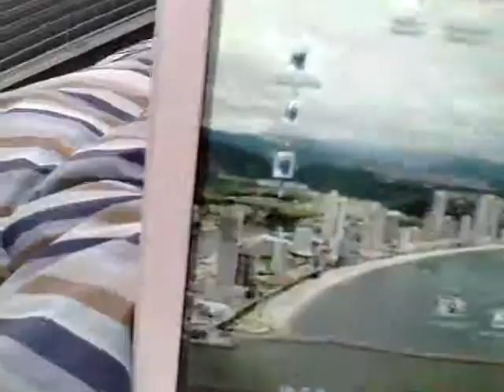ML 29328158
Video Migrado